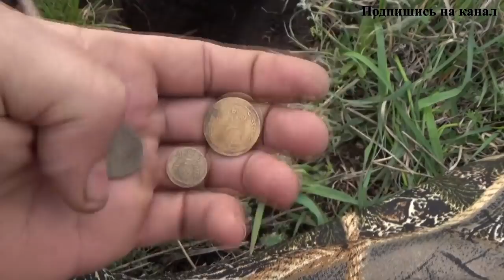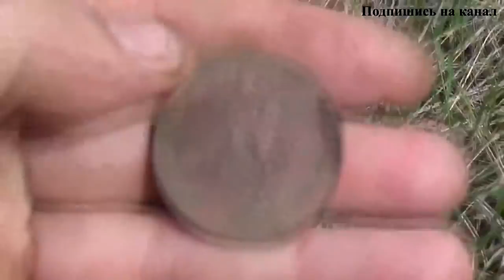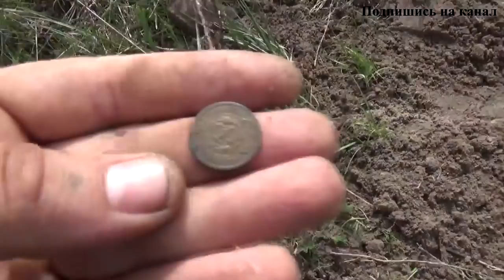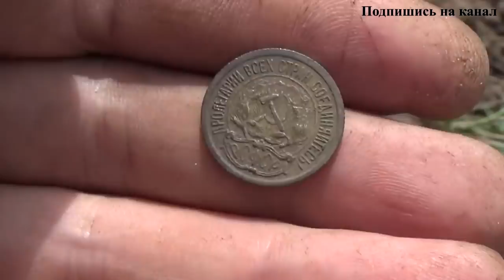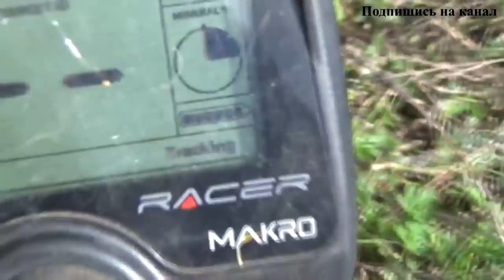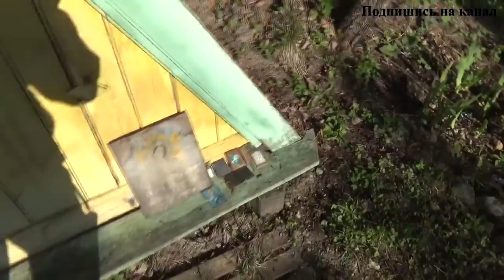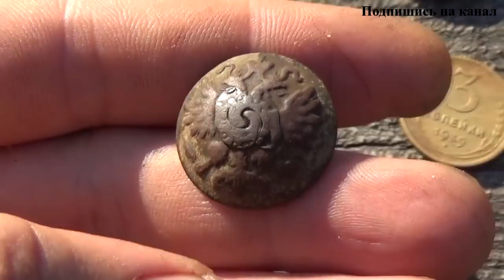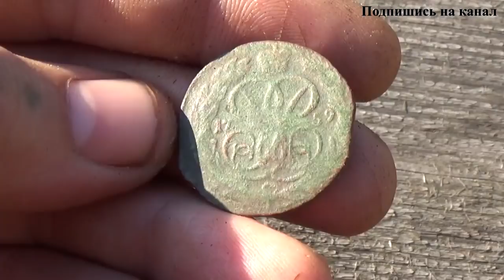Злачное место! Копаем там где находили золотой клад...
Злачное место! Копаем там где находили золотые, серебренные клады...